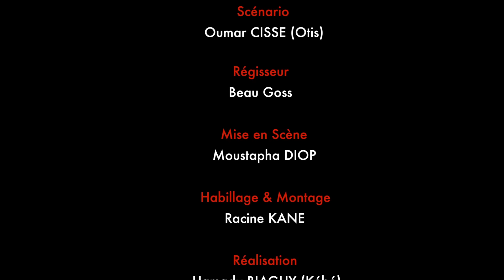Double Vie Episode 85